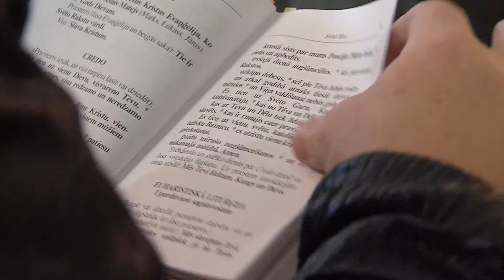Святая месса 12.11.2017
"Это свершается в память обо мне", - дал Христос апостолам власть перемены хлеба и вина в его теле. И сколько раз совершается святая месса, столько раз повторяется жертва Иисуса на кресте.